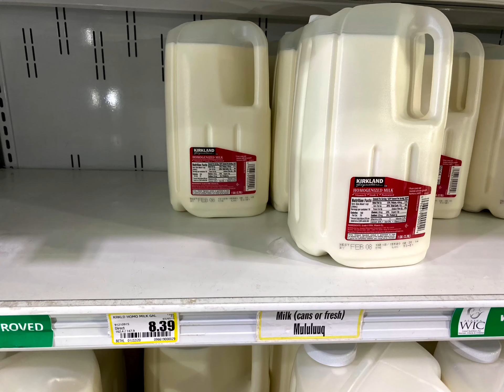Rural Alaska prices